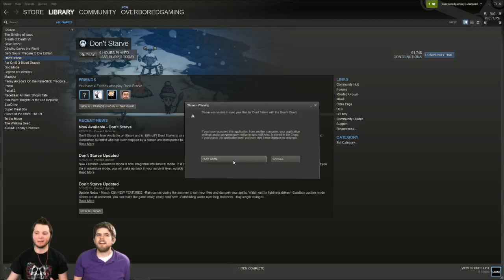5/14/13 - Don't Start #3 Pt.2 [720p]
Night #3 (of ?) of our on-going Let's Play of Don't Starve! Click "Show More" below for navigation for more Don't Stave content!

Join Dagwood & Brawli LIVE every weeknight 7-11pm EST for your daily dose of OverBored Gaming (and self immolation)!